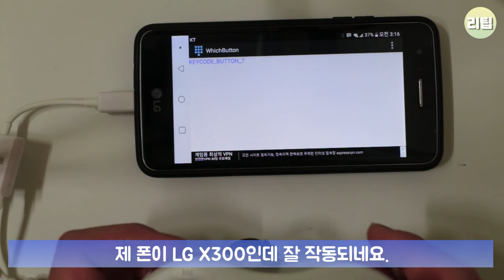USB 세가 새턴 컨트롤러 간단 리뷰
안녕하세요. 리팁입니다. 이번 영상은 짭 USB 새턴 컨트롤러 간단 리뷰입니다.

유튜브 음악 라이브러리
제목 - A Free Night in Bushwick